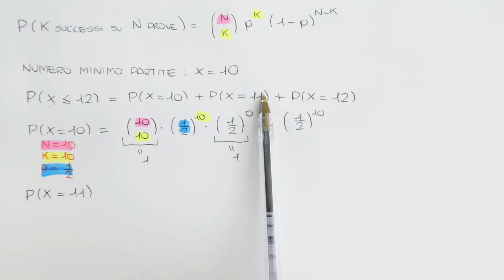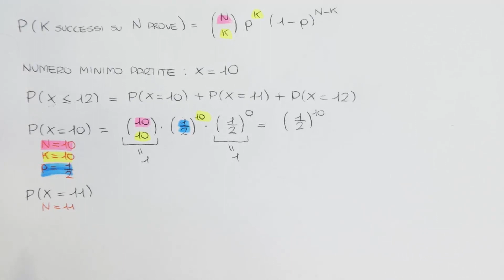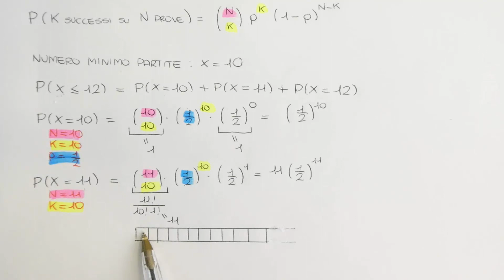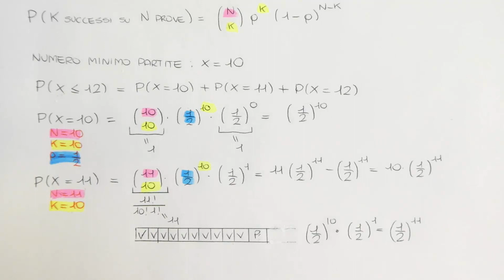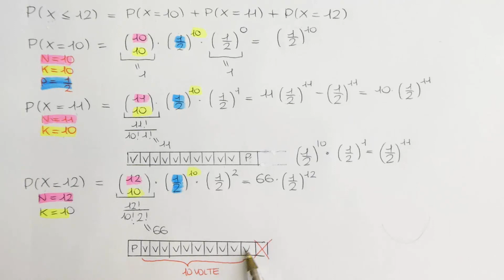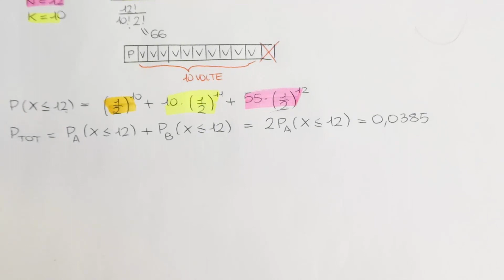Soluzione SECONDA PROVA DI MATEMATICA - maturità 2018 - Quesito 8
Il testo del QUESITO 8 è:
In un gioco a due giocatori, ogni partita frutta 1 punto e vince chi per primo raggiunge 10 punti. Due giocatori che in ciascuna partita hanno la stessa probabilità di vincere si sfidano.
Qual è la probabilità che uno dei due giocatori vinca in un numero di partite minore o uguale di 12

Vuoi prepararti al top insieme a me all'esame di maturità? Ti consiglio la Playlist "MATURITÀ SCIENTIFICA"